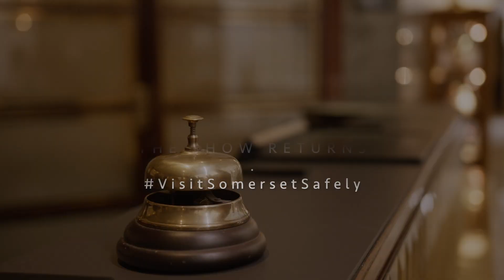Visit Somerset Video - Visit Somerset 2021 - The Show Returns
Be enchanted, Visit Somerset.

Somerset has lots of surprises waiting to be discovered. As one of the larger English counties, Somerset has stunning beaches, green countryside, woodlands, lakes & more, covering a wide range of landscapes & environments. There’s so much to explore in this wonderful county, that even those lucky enough to live in Somerset are continually discovering its gems; wildflower meadows, beach waterfalls, ancient wells, unique carvings & underground reservoirs.

These hidden gems can be found in addition to the well-known landmarks of Somerset, such as Glastonbury, Cheddar Gorge, Wells Cathedral or Exmoor, which have secrets of their own to be explored.

Think of Somerset & what comes to mind? For some it is the stunning views across open countryside, others the fun to be had on its sandy beaches, or maybe it’s the superb strawberries, Cheddar cheese & cider? Our county is famous for the Glastonbury Festival, carnivals, Mulberry handbags & Arthurian legends, but there’s much more to be discovered!

Inside the beautiful Somerset as it reopens to the public!